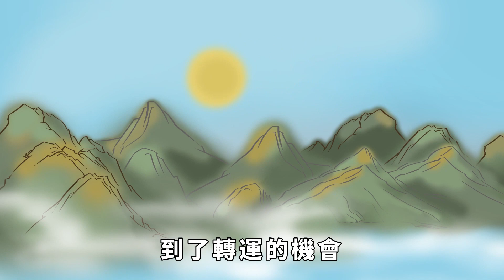身處逆境，低頭才是你成功的關鍵，以退為進將來必成大器！【國學子弟班】識時務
晉·習鑿齒《襄陽記》有句名言：「識時務者，在乎俊傑。此間自有臥龍、鳳雛。」這句話的意思，相信很多人都明白，不是說「識時務者為俊傑」嗎？真正厲害的人，即使在毫不起眼的地方，也有大格局，這樣的人，往往屬於臥虎藏龍之人，是真正聰明和厲害的人。其實，在現實生活中，也有這樣的一些人，他們在身處逆境的時候，懂得低頭，懂得認慫，懂得「守弱」。識時務 守弱 處事智慧 請放心，本影片是專注於講解社會新聞和奇聞異事，沒有任何違規行為。